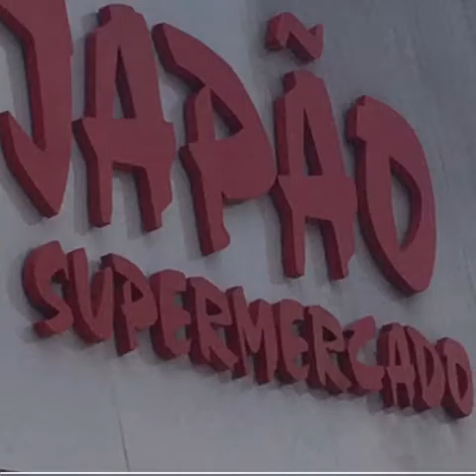Japão de Barueri -So Prêmios 2017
Sorteio do Jeep e da Moto dia 28/01/17 no JapãoSupermercados de Barueri